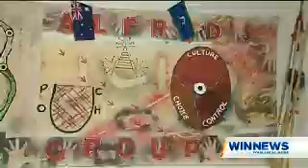Tcad WIN News - YINDA (Youfla) project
Respected Indigenous Elders at Uncle Alfred Smallwood's meeting room to back in and ask our Ministers for fastracking of funding for their "Back To Country" YINDA (Youfla) project. I have worked very closely and had many positive interactions with Indigenous Elders in our City.